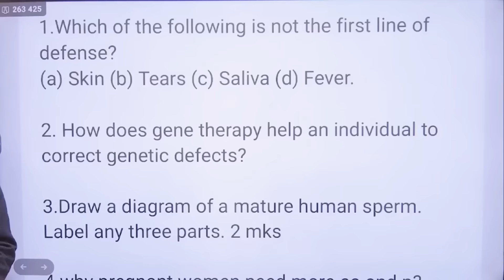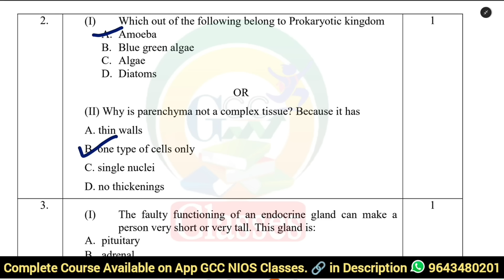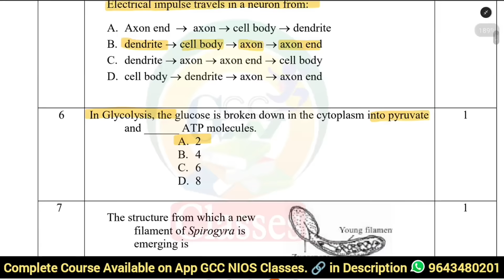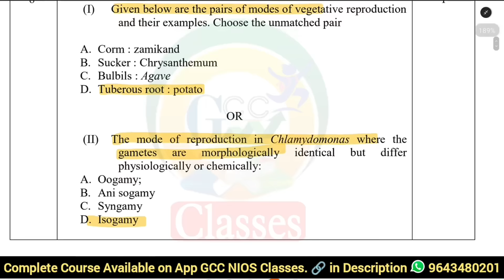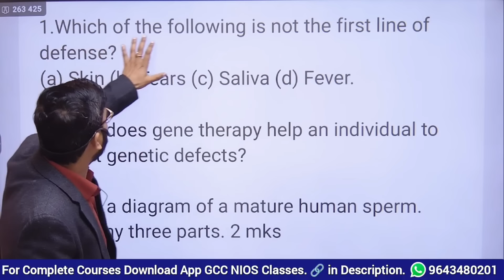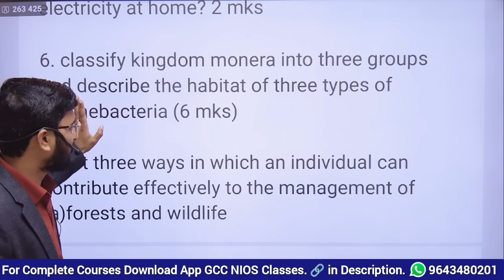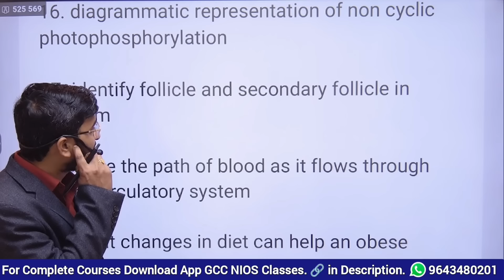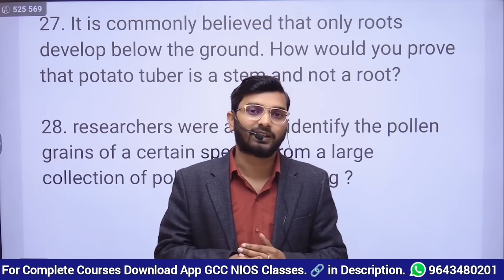🔴Latest Biology Important Questions Class 12 | Trick | Nios Exam 2024 PYQ | Easy to Pass ~Score 90%